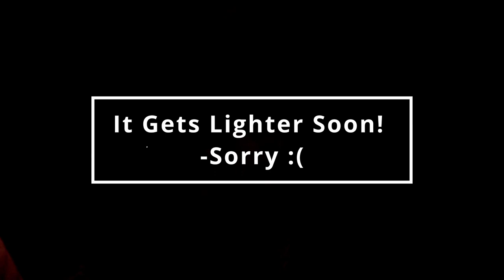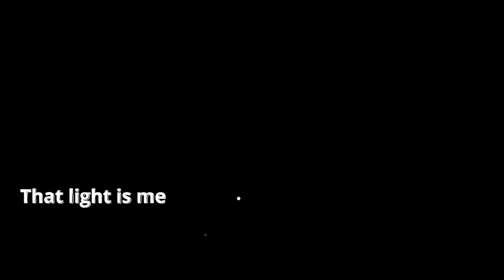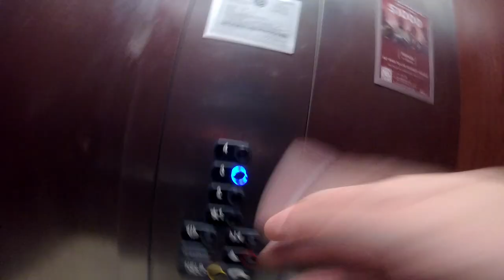Overnight Instacart Challenge!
Overnight Instacart Challenge!... (Not Leaving Car Until Platinum Cart) In this video I decided to do an "easy" challenge where the goal was to just shop for 6 instacart customers in one day to reach platinum cart. This turned into much more, and I ended up sleeping in my car because I did not reach my goal and had to complete the challenge the next morning. So this is me not leaving my car until I platinum cart.

My Suggest Gear